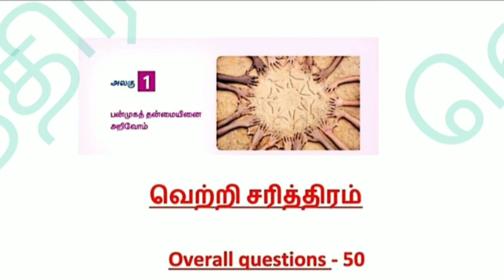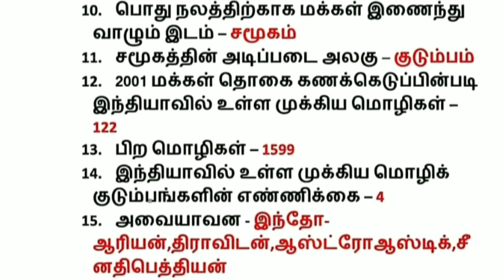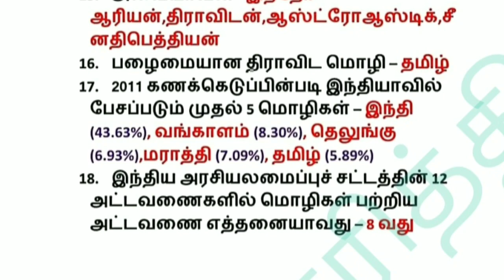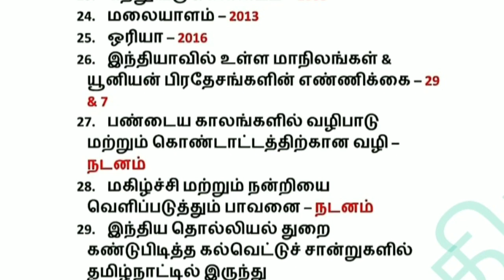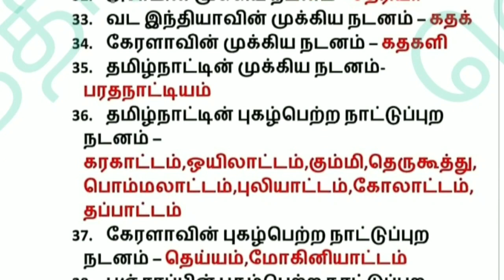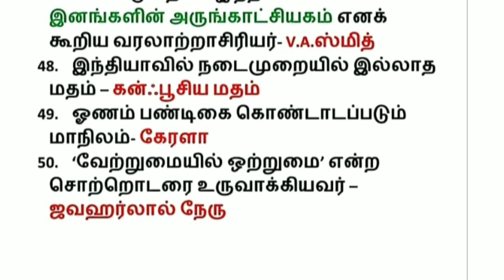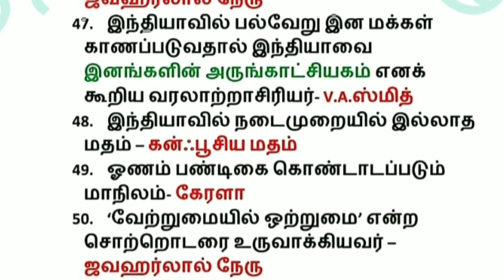6Th new book 1st term civics - lesson 1- பன்முகத் தன்மையினை அறிவோம் -one line questions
School new book one line questions with answers for tnpsc exams